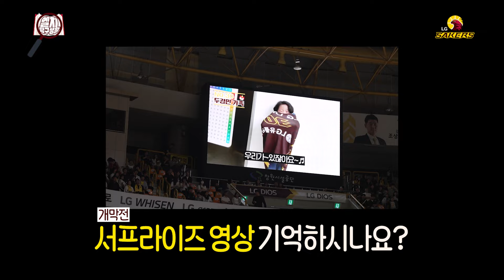ENG SUB) [엘지탐구생활] 브레이크는 녹아내려요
브레이크 타임을 맞아
송골매군단이 보고 싶은 세바라기들을 위해
엘지탐구생활을 준비했습니다🔥

개막전 서프라이즈 영상 비하인드부터
송골매군단의 드래프트 이야기까지!
세이커스TV에서 확인하세요🦅💛

엘탐에서 보고싶은 주제가 있다면